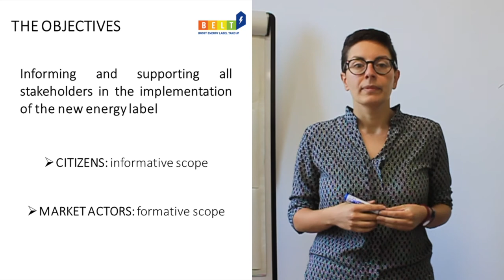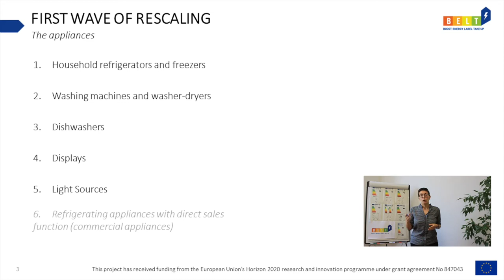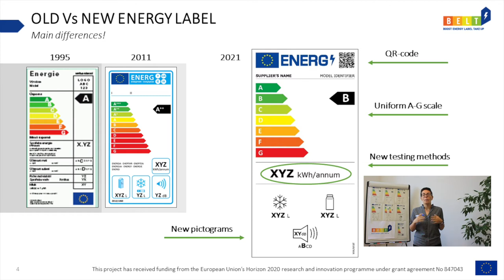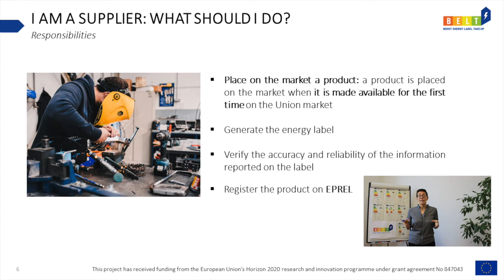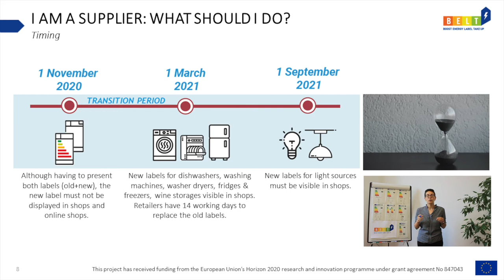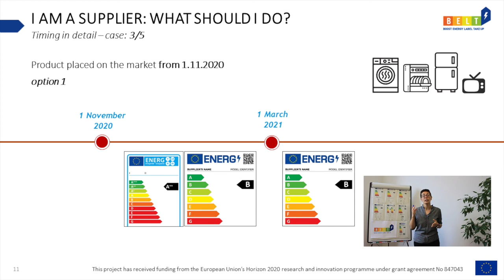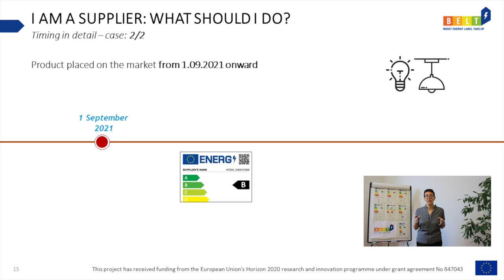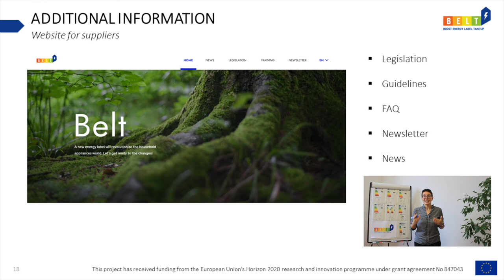BELT for suppliers - Understand the new energy label